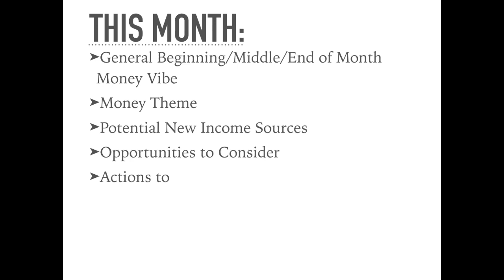Capricorn Money & Career September 2019 Tarot Horoscope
Make sure you watch the general reading for Virgo in order to partake in the zodiac sign necklace giveaway this month!